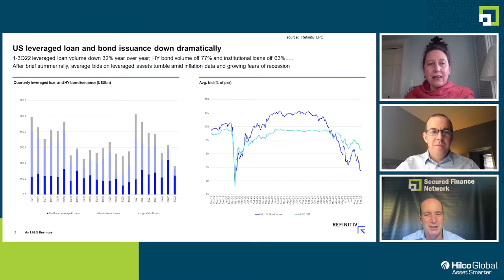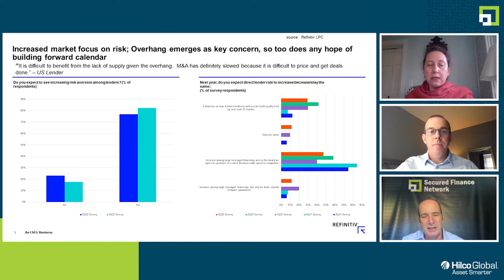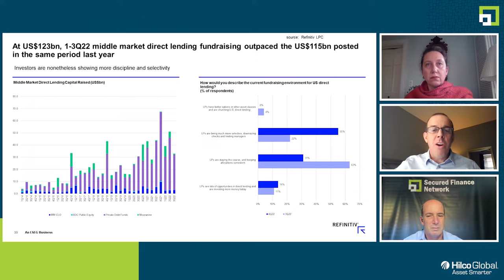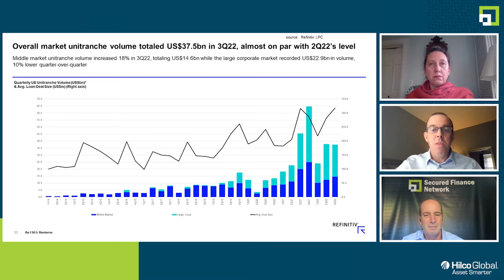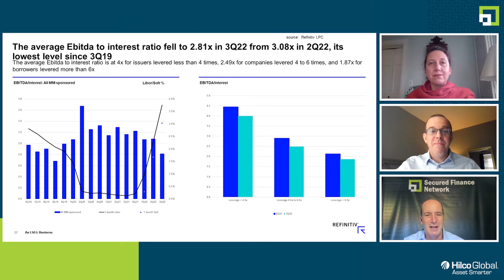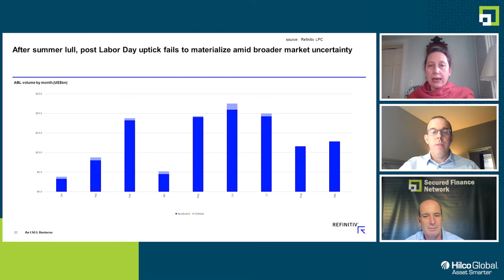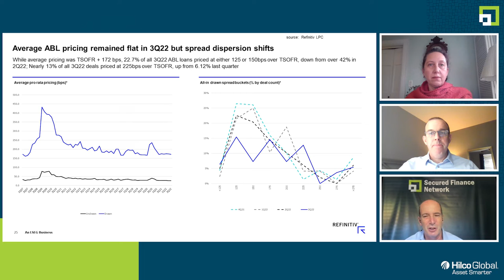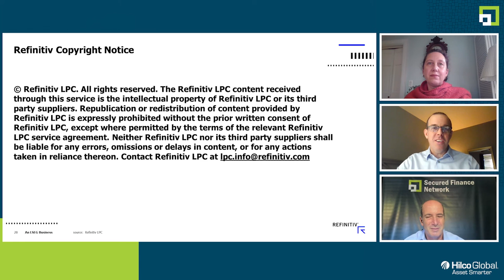Leveraged Private Debt and Asset Based Loan Markets in 1 3Q2022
In this episode, Barry Bobrow engages in a detailed market talk with Maria Dikeos and CJ Doherty of Refinitiv. Armed with Q3 market data they discuss the dramatic falloff in volume in the broadly syndicated markets for loans and bonds. They also examine the equally dramatic rise in the direct lending market that has somewhat filled the gap. Then they look at the asset-based market, which was on record pace through Q3 after setting a new annual record in 2021. Finally, Barry, Maria and CJ look forward to Q4 and beyond with some predictions on market direction which will complement the latest SFNet Market Pulse Report and its 2023 outlook.

This podcast makes extensive use of slides so we recommend you download the slides, which are available in the episode description on the SFNet presents In The Know web